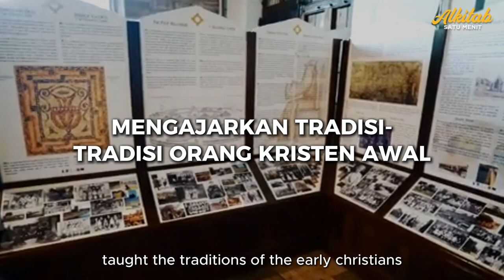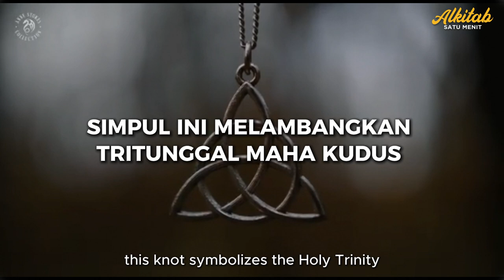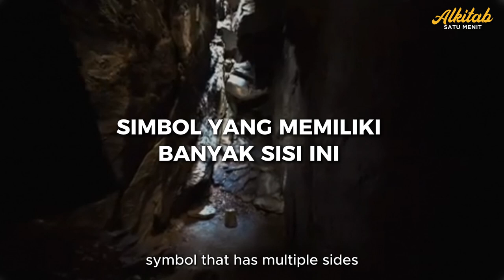Simbol Tritunggal Maha Kudus - The Trinity Knot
Simbol Tritunggal Mahakudus, disebut juga Trinity Knot atau Triquetra, digambarkan sebagai tiga garis lengkung yang saling terkait, melambangkan kesatuan tak terpisahkan dari Allah Bapa, Putra, dan Roh Kudus.